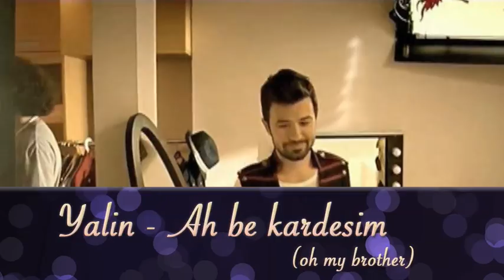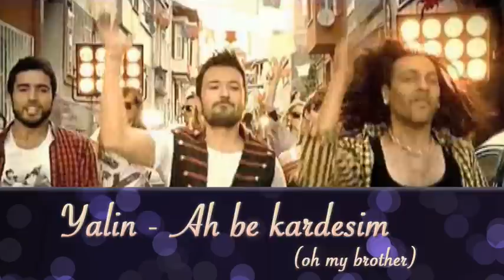Yalin - Ah be kardesim (oh, brother) HQ Fullscreen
Turkish Pop // Wow look at this great video, the whole thing is only ONE TAKE, very well timed and nice to watch.
Yalin is really one of the best turkish artists, at present. His music is very clear, open and in my opinion with a fabolous international standard. I will upload more of this cool artist, with a great voice and innovative video clips.

English translation:

You've looked into the mirror, there's no one better than you
Love the mirror
The favorite song is played on the radio
Love the radio
The woman in your heart, belongs to someone else
Is it fine?
Go and blast this head now (2x)

Sometimes you're getting tired of everyone
You want to turn the lights off and close the shop.
Quarrels, worries, war, love, problems
Oh, brother, so much have fallen on you

Oh, brother what happened to you? (3x)

You've been left for later, there´s no worse than this
Love the later
The staff/regular abuser has given his/her hope on you
Love your luck
The violent, bitter woman was only a door and a wall
It is fine?
Go blast this head now (2x)

Sometimes you feel like you've had enough of everyone
You feel like unplugging and closing the store down
The fight, trouble, battle, love, problem

Oh, brother what happened to you?

Oh, brother what happened to you? (2x)

HQ, fullscreen fixed aspect ratio and sound.